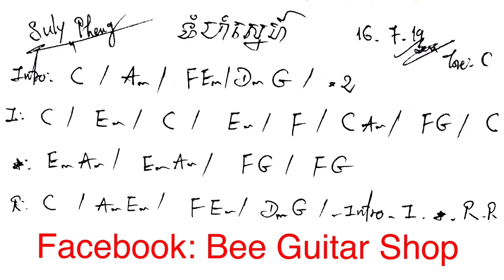ទំហំស្នេហ៍​ Guitar Lesson - Suly Pheng Tom Hom Sne